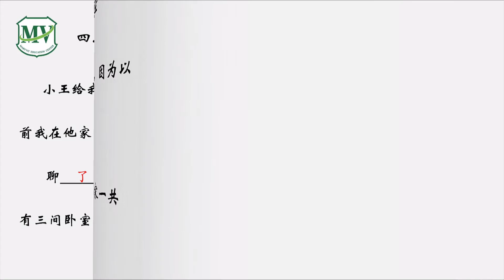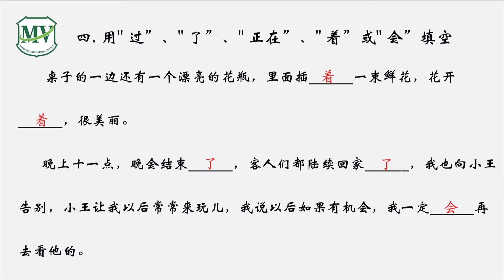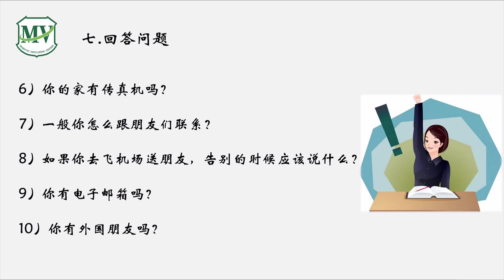第三十五：练习 ภาษาจีนพื้นฐาน ม.6